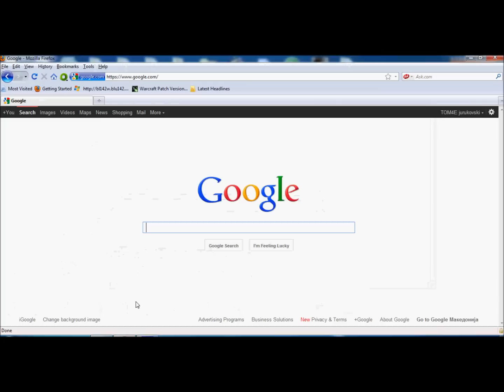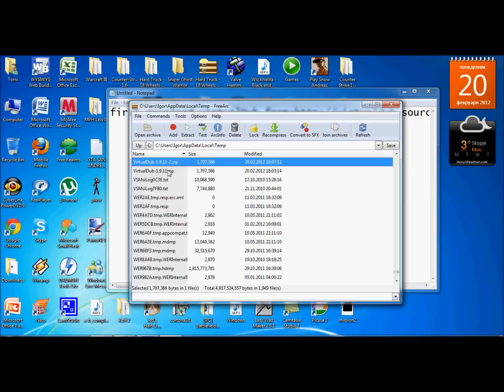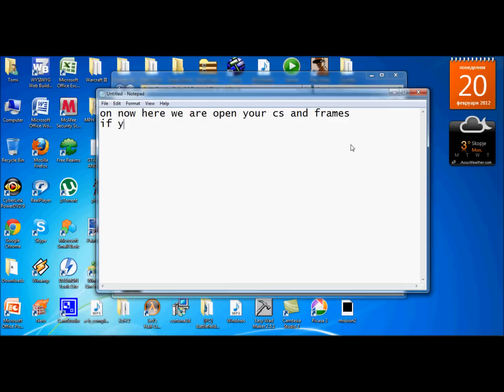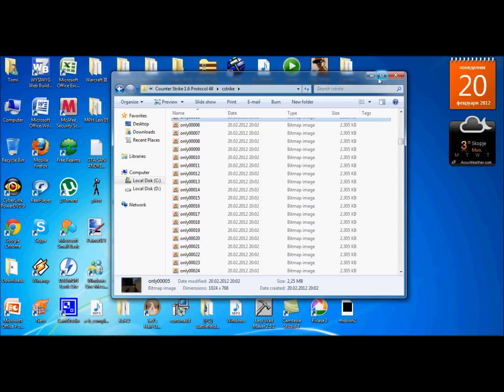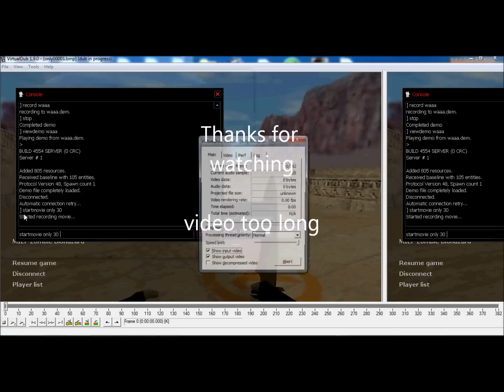How to make CS 1.6 video HD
if you dont know something just ask me
╚═╩══╩═╩═╩═╩╝╚╩═╩═╝ for more